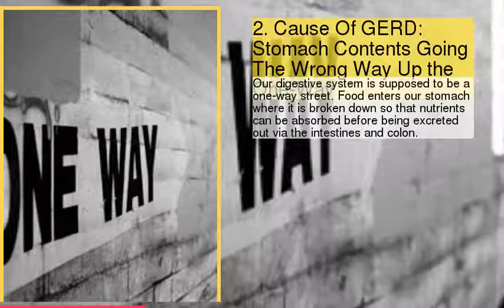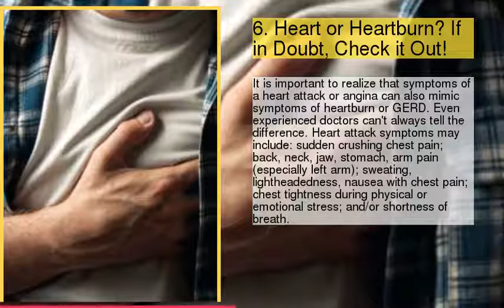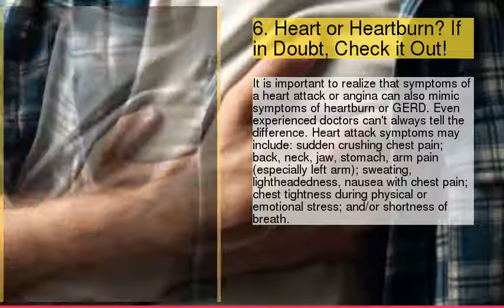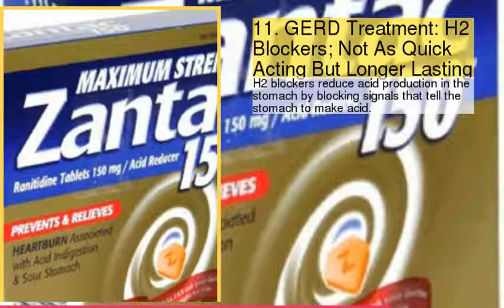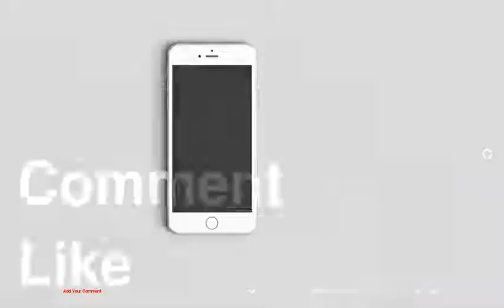GERD &amp; Heartburn: What Is GERD?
be creativo
1 : 1. What Is GERD? Stomachs Behaving Badly
2 : 2. Cause Of GERD: Stomach Contents Going The Wrong Way Up the One-Way
3 : 3. GERD Symptoms: That Burning Feeling
4 : 4. GERD Risk Factors. Why Me?
5 : 5. GERD Mimics: To Worry or Not to Worry?
6 : 6. Heart or Heartburn? If in Doubt, Check it Out!
7 : 7. GERD Red Flags: Alert Your Doctor
8 : 8. Good GERD Lifestyle Choices
9 : 9. GERD Treatment: Antacids, H2 Blockers, and Proton Pump Inhibitors
10 : 10. GERD Treatment: Antacids; Good for Short-Term Occasional Relief
11 : 11. GERD Treatment: H2 Blockers; Not As Quick Acting But Longer Lasting
12 : 12. GERD Treatment: Proton Pump Inhibitors (PPIs); Most Effective But Short Term Use Only